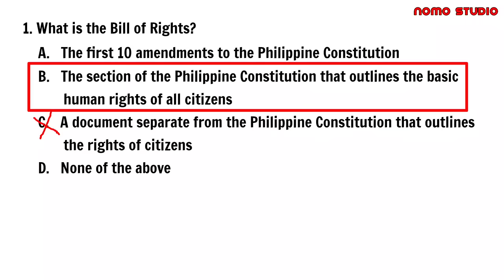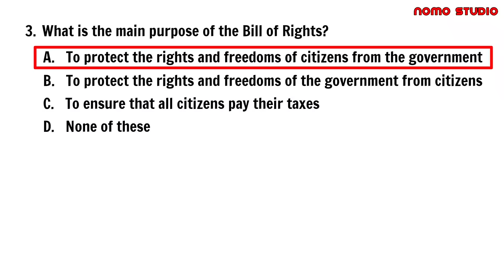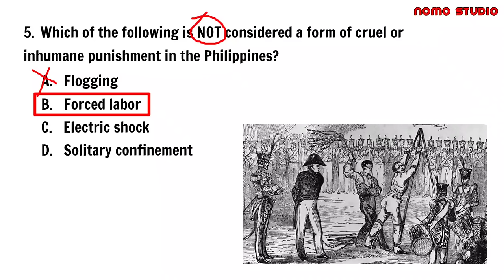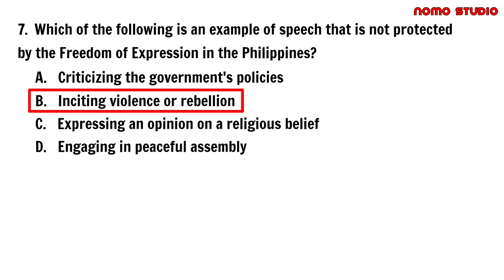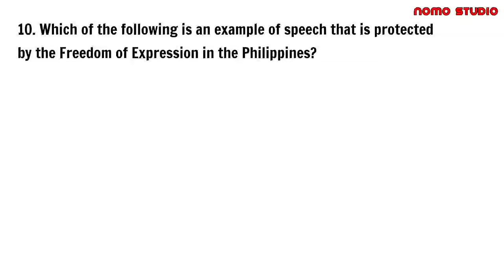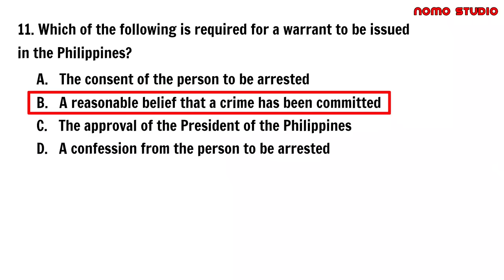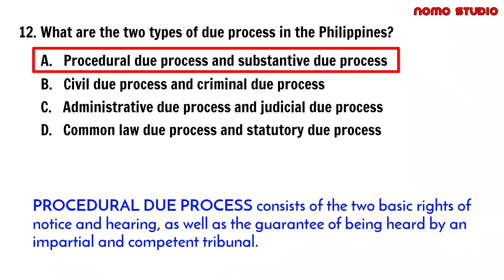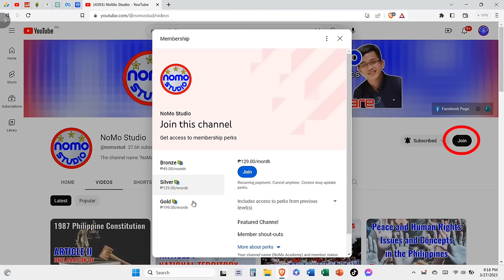Bill of Rights | Part 1 | CSE Reviewer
This video contains 15-item questions about the Bill of Rights.